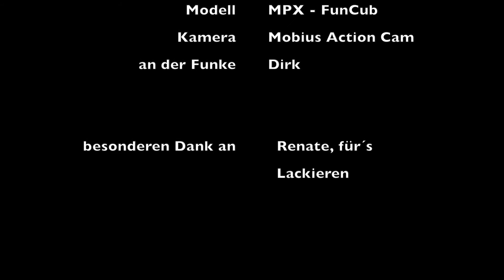Multiplex FunCub - aerodrome traffic circuit / Platzrunde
flying an aerodrome traffic circuit with Multiplex FunCub just to test various camera locations

eine Platzrunde mit der Multiplex FunCub zum Testen verschiedener Kamerapositionen.